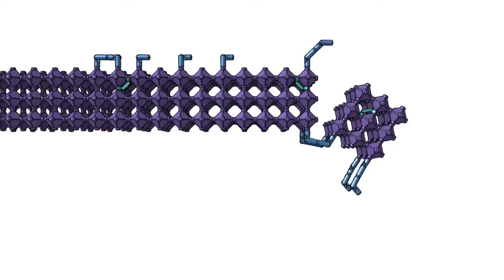Bots That Build: Self-reconfigurable Modular Robots Assemble Digital Materials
This is a stop motion animation of how the Bots That Build project will work.

Bots That Build:
Building Octahedral Truss Structures That Have Adaptable Topology By Using Inchworm Locomotion Digitally

Blue robots locomote on the surface of the structure, connect and disconnect from each other, and pick up and place blocks. Green robots locomote within the structure and fasten and unfasten passive blocks.